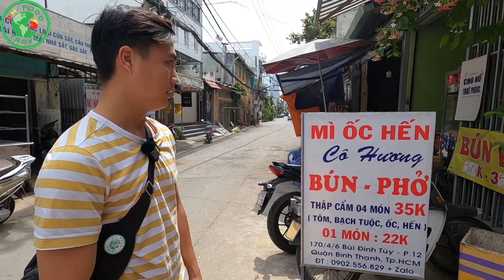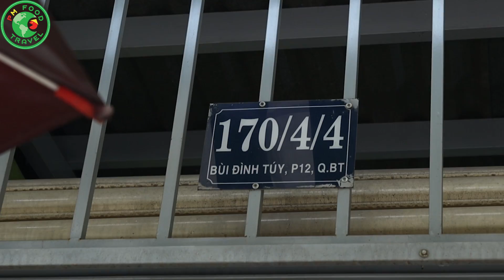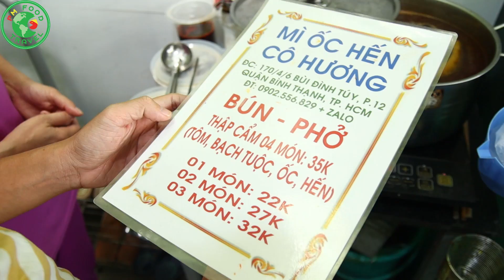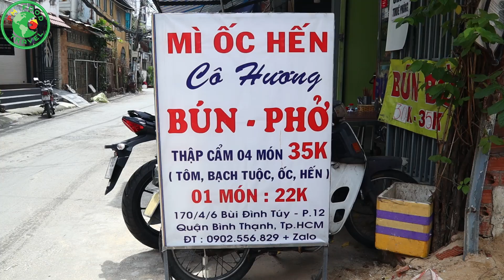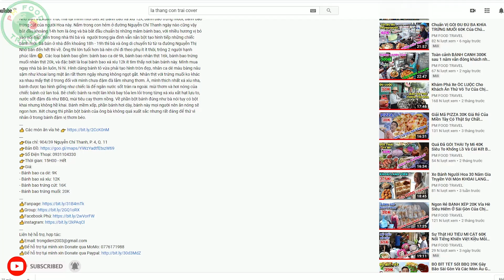MÌ ỐC HẾN CÔ HƯƠNG 35K Núp Hẻm Khẳng Định Hải Sản Tươi Rói Nước Lèo Không Ngọt Như Đường | PM FOOD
Chúng ta cùng trải nghiệm món Mì Ốc Hến Cô Hương nha cả nhà ơi. Mì Ốc Hến mỗi khi nhắc đến sẽ nghĩ ngay đến những cái tên thương hiệu đi liền với món Mì Hến như là Mì ốc hến Dì Lan, hay Má Lan. Các quan trên đã quá nổi tiếng chắc ai cũng biết rồi nè, nhưng ngày hôm nay sẽ là một địa điểm mì ốc hến vô cùng mới có tên mì ốc hến Cô Hương nằm nhỏ gọn trong một con hẻm ở Bùi Đình Tuý, không gian quán nhỏ gọn mọi thứ được sắp xếp ngăn nắp chỉn chu, cô Hương chia sẽ lúc trước làm nhà hàng nhưng do dịch nên giờ cô về mở bán, giá ở đây từ 22k đến 35k cho mỗi một nguyên liệu sẽ tăng thêm nếu bạn ăn thêm: có tôm, mực, hến, ốc móng tay tất cả đều tươi rói luôn, mình gọi tô 35k đầy đủ mọi thứ ăn kèm mì gói, có thể nói nước lèo ở đây của cô khác hoàn toàn với các nơi bán khác, ở nơi khác đặc trưng của món này là vị ngọt rất nhiều nhưng của cô thì lại có vị ngọt thanh từ ốc và hến luộc cùng, hải sản thì ko cần bàn tươi ngọt nhưng hơi tiếc là ở đây cô chỉ có nước cốt me để chấm nó mang thuần hương vị chua, mình có góp ý cô mua chai muối xanh để chấm hải sản cho thêm phần hấp dẫn, ngoài ra ở đây có bán bún bò nữa cũng thơm ngon đậm đà lắm, cả nhà thích món nào thì thử món đó nè, lưu ý khôgn gian nhỏ và chỉ có 2 cô nên các bạn đến thử chịu khó nha^_^
👉Địa chỉ: 170/4/6 Bùi Đình Túy, P. 12,  Q. Bình Thạnh, Sài Gòn
👉Số Điện Thoại: 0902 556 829
👉Thời gian: 09H00 - 19H00
👉Giá:
- Mì Ốc Hến Đặc Biệt: 35K/Phần
- Mì Ốc Hến: 22K - 32K/Phần